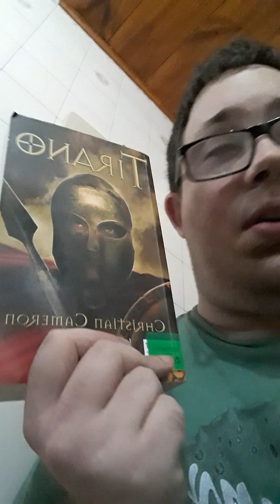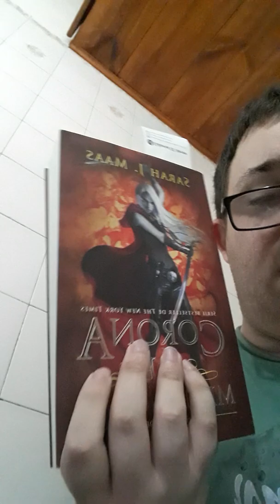Reading vlog Febrero 2020 #2 Actualización de lecturas